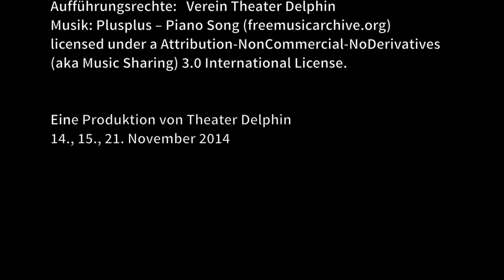Theater Delphin: Die Wärme im November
Die Wärme im November
von Jana Dobreva

Eine Produktion von Theater Delphin
14., 15., 21. November 2014

Schauspiel: Julia Wagner, Michael Stark, Georg Wagner,
Gabriele Weber, Valentin  Schuster, Fanny Neumayer
Regie, Produktionsleitung: Florian Jung
Regieassistenz: Anna Gräsel
Technik: Lukas Schanda
Graphik: Eva Seidl
Graphik / Kamera / Schnitt: Eva Seidl
Aufführungsrechte:   Verein Theater Delphin